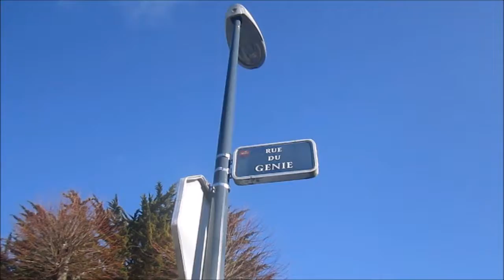des collages de mots pour mars, quatrième épisode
manuelle yerly présente "des collages de mots pour le printemps, les satyres et les amants, quatrième épisode"